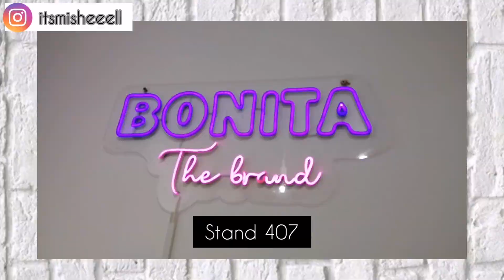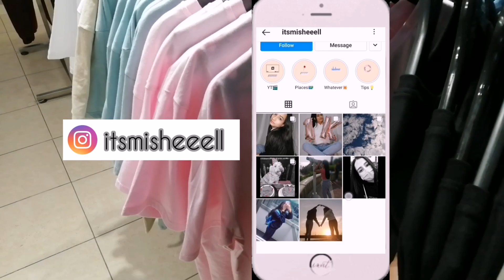LA ROPA MÁS BONITA DE GAMARRA😍, TOUR GAMARRA, GALERÍA SAN PEDRO🥰❤️ 3B❤️🥰 ROPA AESTHETIC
Holaaaaaaaaaa🧡

Espero que les guste este nuevo video.

Les he adjuntado algunas de las tienda en una historia en mi IG.
Les dejo aquí el link para que vayan a seguirme🥺🧡.

Si visitan alguna de las tiendas no se olviden de ir de parte del canal🤗🥰.

¡Loveeeeeu🧡!.